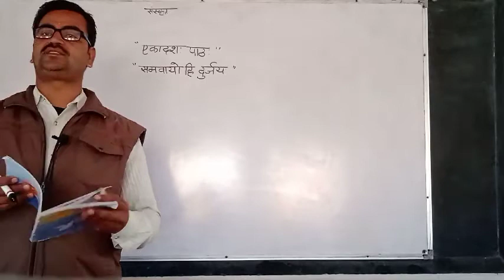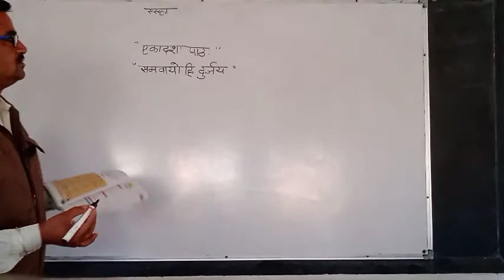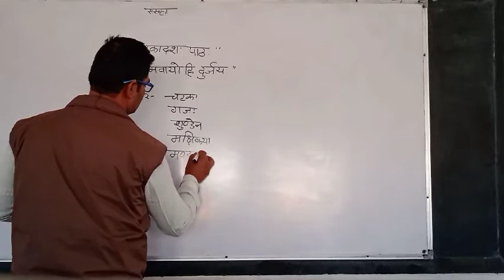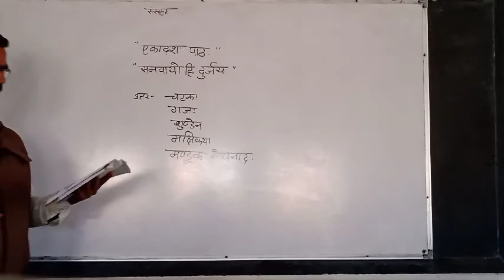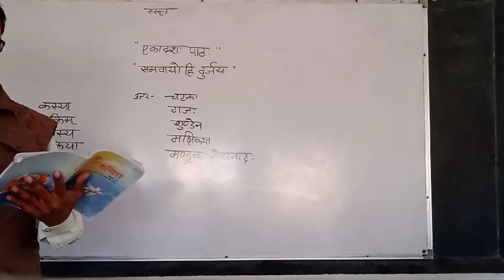saskrit class 7 27 1 22